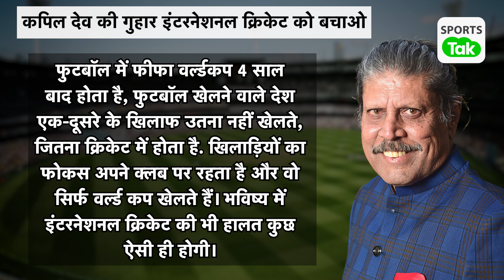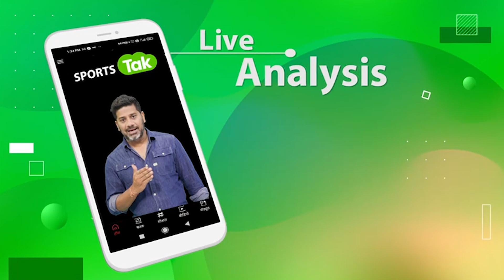Kapil Dev की ICC से अपील, ODI और Test को बचाओ नहीं तो होगा Football जैसा हाल | Sports Tak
Kapil Dev wants ICC to ensure survival of ODI, Test formats.